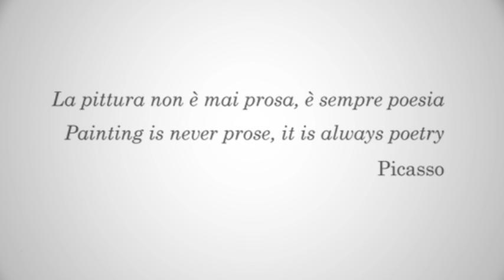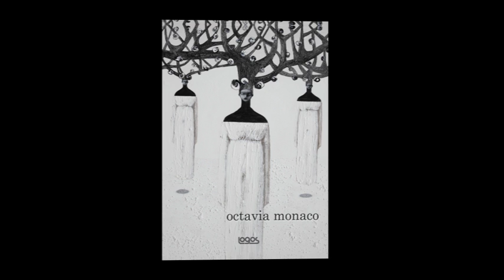OCTAVIA MONACO catalogo completo by logosedizioni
OCTAVIA MONACO

Questo prezioso volume è una raccolta, quasi un catalogo, dei dipinti e delle illustrazioni più significative di Octavia Monaco.

Octavia Monaco: Le sue illustrazioni sono oggetto di numerose pubblicazioni. In ambito editoriale, ha ottenuto riconoscimenti presso la Libreria del Louvre, con l’esposizione degli originali di un libro sull’arte di Gustav Klimt, e ricevuto il premio Andersen 2004 come “miglior illustratore” per “l’inesausta e caparbia ricerca figurativa nel suo percorso artistico; per la cristallina e preziosa bellezza delle sue immagini: per il mirabile e costante rapporto dialettico con i testi”. È stata selezionata al Premio Artemisia 2006 e 2008, e al Premio Bocca 2006 e 2008. Ha esposto sue opere presso diverse mostre personali e collettive. Alcune sue opere sono incluse nei cataloghi Italian artist Annual 2004 contemporary art, Singapore 2004, Communication art 2004 California e 200 best illustrators worlwide, Salisburgo 2005
Dal 2005 è docente all’Accademia di Belle Arti di Bologna nella sezione Illustrazione.